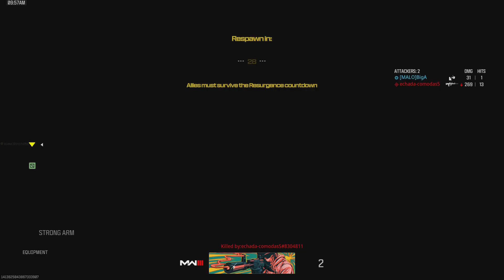Call of Duty_20240223100107